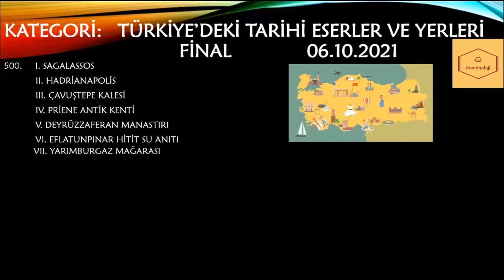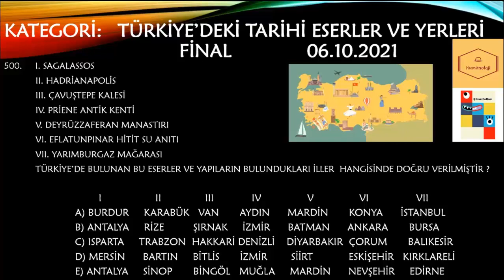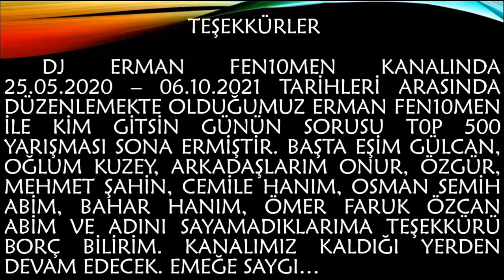Erman Fen10men İle Kim Gitsin Günün Sorusu 500 - Top 500 ( paraödüllü ödüllüsoru bilgiyarışması )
BÜYÜK ÖDÜLLÜ FİNAL SORUSU

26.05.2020 ile 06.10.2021 tarihleri arasında düzenlemiş olduğumuz Erman Fen10men İle Kim Gitsin Top 500 bilgi yarışmasının son sorusu. Bir çocuk gibi emek verdiğim bu değerli yarışma yarın itibarı ile olmayacak. Ve siz değerli dostlarım yarınlar itibarı ile belki de yeryüzünde olmayacaksınız. Onun için bu kini, savaşı ve ayrımı bırakın. Bırakın ki bu dünyada barış ve dostluk kazansın.

Öncelikle emeği geçen benimle birlikte bu yarışmayı sunma şerefine nail olan   ve beni kırmayan değerli dostlarım başta hayat arkadaşım @Gulcan Toprak , her soruya yanıt veren @Özgür kahraman , meslek hayatında mülakatlarda tanıdığım ve kardeş olduğum @Onur Lehim , Özgür kardeşimin değerli annesi @Sevgi Kahraman , değerli büyüğüm ve asker arkadaşım @mescionlinegundem7764 , meslektaşım @Kadri Ecer , @Almanca Öğretmenim değerli Adem Muhterem, üniversite arkadaşım @Destenaz Eyiol ve değerli kardeşi @Sena Eyiol , @Ezgi Bıçakçı , @Recep Balık , @Hakan Eser , @Orhan Göker , @Şükriye Akın , @Barış Büyük , @Bartu kardeşime sunumlarından ötürü teşekkürü borç bilirim.

Proje nasıl mı oluştu ? Başta @Humanoloji olarak başlayan rüya maalesef üniversite arkadaşım ile olan sıkıntılarımızdan dolayı tek kanala indi. Daha sonra gereken desteği görmeyip maalesef hakkettiğimiz yerde olamadık ama olsun başından beri hep insanlara fikir, ilim ve bilgi konusunda önderlik etmeye gayret ettik. Proje bilgi yarışması , ansiklopedi, internet , makale , online bilgi yarışmaları , kitap ve gazete küpürleri ve kütüphanelerdeki eserler dahil araştırılıp tarandıktan sonra ortaya çıktı. Sonuç olarak günler , haftalar ve aylarca bir emeğin sonucunda bu noktaya geldik.

Aboneler konusunda binbir çile çektik. Telegram ve Facebook grupları ayriyetten eş, dost binbir minnet ve rica ile yorum talebinde bulunduk. Sonuç ise ortadadır. Her daim dediğim gibi baştan sona yorum atan kanalları da paylaşarak sürçü lisan ettiysek affola diyorum. Ayrıca kanalımız sayesinde tanıdığım ve her daim bana desteğe gelen ve yanımda olan kanallarıda isimleri ile abonelik için destek olmanızı her daim dilerim.

Aziz dostum ve her daim ses kayıtları ile yanımda olan @DincerDeniz
Adıyaman'ın bağrından kopup gelen efsane @Galatasaray lı @AliKarakus
Telegram kanalımızın değerli kurucusu efsane insan @DevinPictures Emine hanım
Bana daimi katkıları olan değerli büyüklerim @TheFunnyTimes ile @Sevgi Pancaroğlu
Burada dostluklarını kazandığım ve her daim desteğe gelen değerli @meryempehlivan , @sonyaaydnbirliktendoganlez9450, @Bircan Özer , @sdadfıadsfı9adsfadsf , @tolgabiryol , her daim yorum atan @EmriAlem ve prenses üstad @CemileGultekin e sevgiler.

4 arkadaşımıza para ödülü vererek çekiliş ile yorum atanlar arasından 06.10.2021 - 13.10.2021 tarihleri arasında 00.00 dan 00.00 a kadar devam edecek olup, çekiliş sonucu bu videonun altından sizlerle paylaşılacaktır. Kanalıma destek olan ve dünyanın 4 bir yanından destek veren tüm yüreklere teşekkürler.

ERMAN FEN10MEN İLE KİM GİTSİN TOP 500 DOĞRU SAYISI
1. ÖZGÜR KAHRAMAN
2. ONUR LEHİM
3. @mescionlinegundem7764
4. GULCAN TOPRAK
5. SEVGİ KAHRAMAN
6. @CemileGultekin
7. @EmriAlem
8. GÜLER DÜZGÜN
9. @bahar3793
10. @OmerFarukOZCANOZCANS
11. ÇETİN BY
12. @bilginizolsun-tv
13. @ebu-zer
14. HASAN ŞENVER
15. ALİ PURTAS
16. @epoksisanati
17. @hataymutfagiyt
18. MEHMET ŞAHİN ÇULCU
19. GÖKHAN GÖKALP
20. @AliKarakus
21. ADEM ONAN
22. HALİD ÇAKMAK
23. @DincerDeniz
24. FURKAN GÜLER
25. EVCİL KAKTUS
26. BİRCAN SAHİNSAHİN
27. @fulyss
28. GÖKSU LEHİM
29. BELGİN ŞİŞMAN
30. AYÇA BARIŞ
31. SERHAT KAYA
32. ELA İLKNUR ERASLAN
33. OKTAY ÇELİK
34. ÖMER
35. CANER AKIN
36. MENAL ELMAS
37. GÖKHAN ERDOĞDU
38. ŞÜKRAN ÖZKAN CENİK
39. UĞUR ERDOĞAN
40. ONUR SAKARYA
41. YAKUP AKDAĞ
42. İSMAİL DURDU
43. BURAK PARLAKKAN
44. GÜLİSTAN YILMAZ DURDU
45. ALMANCA ÖĞRETMENİM
46. YONİZM

VE KAZANAN 4 İSİM
1.

2.

3.

4.